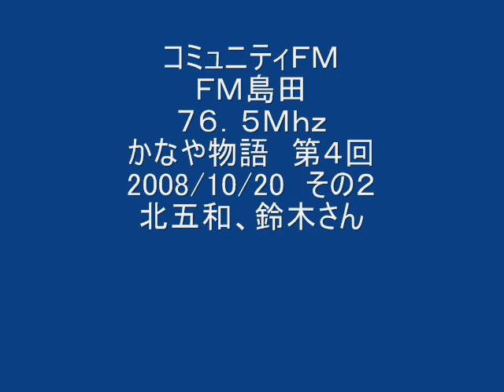ＦＭ島田かなや物語第4回その２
コミュニティＦＭ
ＦＭ島田　７６．５Ｍｈｚ
かなや物語第４回
北五和、鈴木さん
2008/10/20　その２